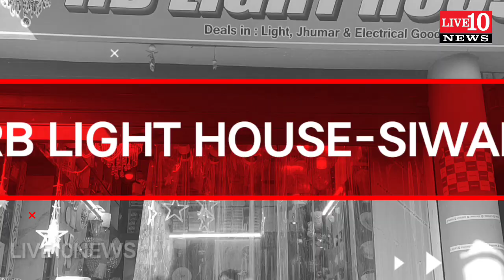सिवान के इस ATM के अंदर हो गई बड़ी कांड,पहुचीं पुलिस !!LIVE10NEWS